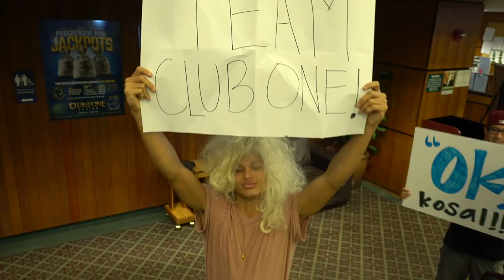Season 5 WPTDS Fresno Champion Matt Montgomery